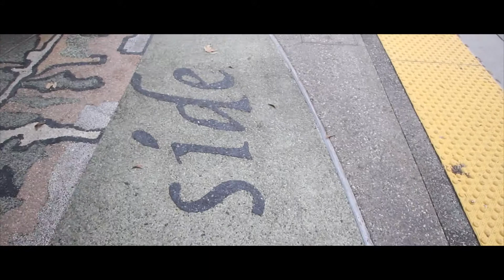Jared Timelapse Balboa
Jared at Lake Balboa